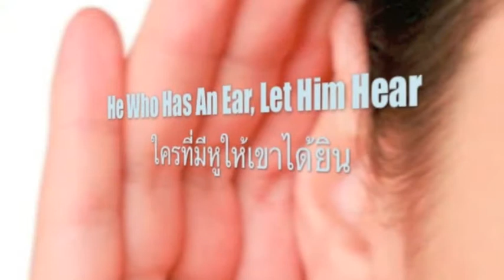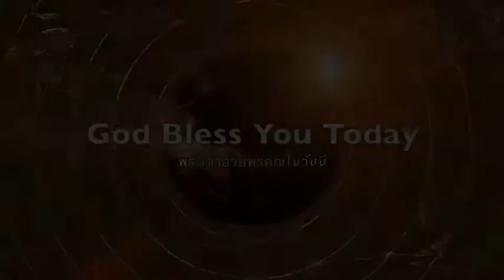ของขวัญของพระวิญญาณบริสุทธิ์ 5 GIFTS OF THE HOLY SPIRIT